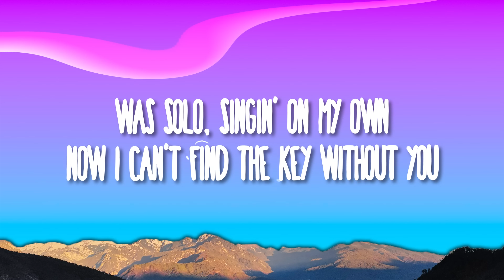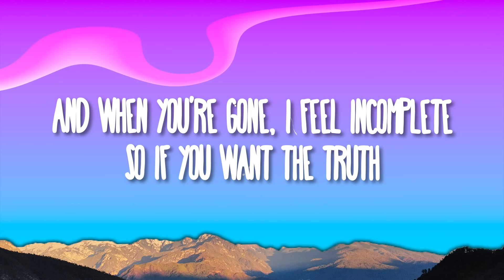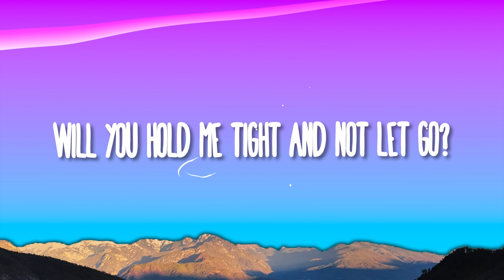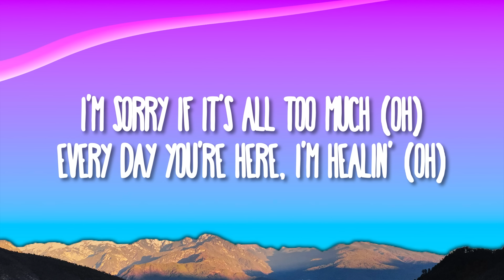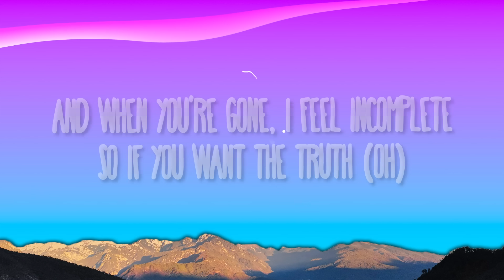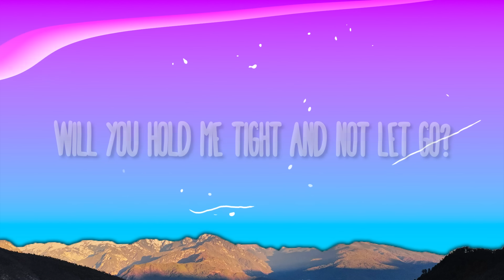Clean Bandit - Symphony feat. Zara Larsson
(lyrics);
[Verse 1]

[Verse 2]
I'm sorry if it's all too much (Oh)
Every day you're here, I'm healin' (Oh)
And I was runnin' outta luck (Oh)
I never thought I'd find this feelin' (Oh)
'Cause I've been hearin' symphonies
Before, all I heard was silence (Oh)

[Chorus]
Symphony (Ooh)
Like a love song on the radio (Oh)
Symphony

Symphony
Clean Bandit Symphony Lyrics
Symphony Clean Bandit Lyrics
Zara Larsson Symphony Lyrics
Symphony Zara Larsson Lyrics
Lyrics Clean Bandit Symphony
Lyrics Symphony Clean Bandit
Symphony